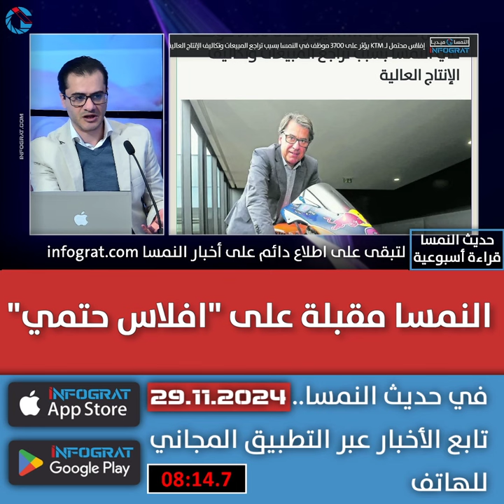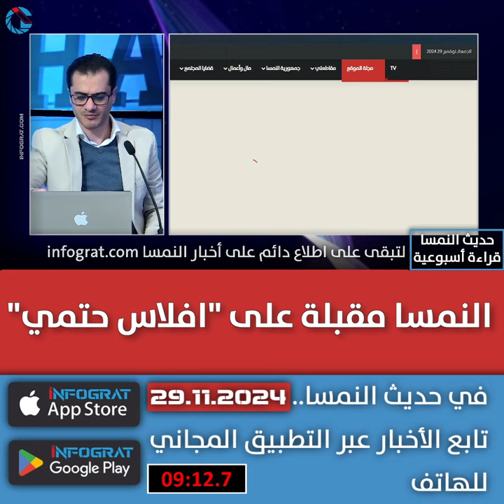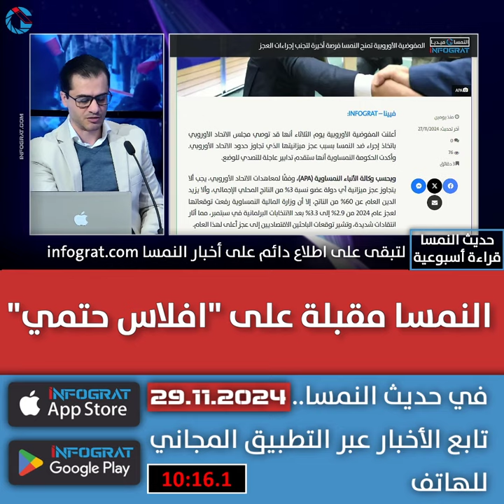النمسا مقبلة على "افلاس حتمي"